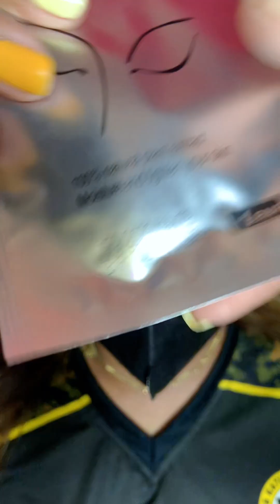HINDI TALAGA PARE PAREHO ANG SENSITIVITY